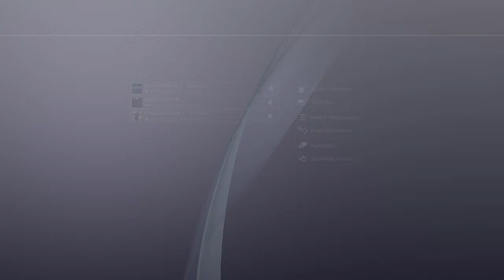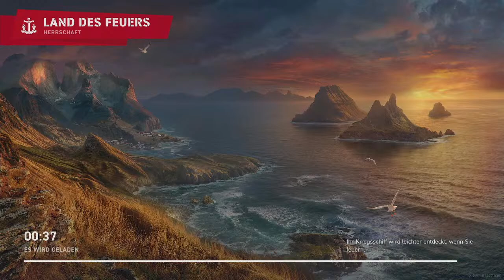[CC] World of Warships Legends Der Lachs Löppt